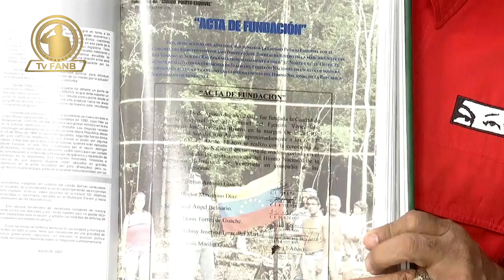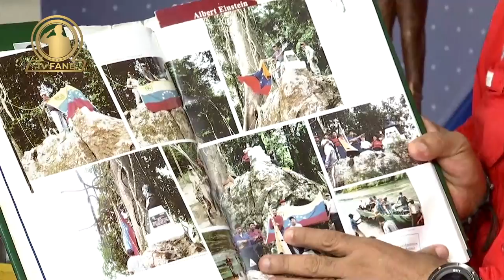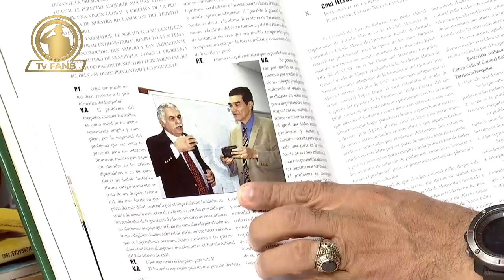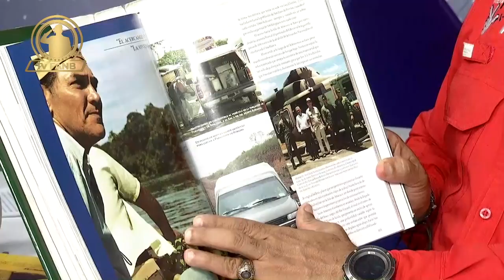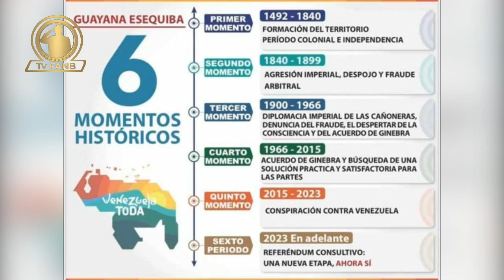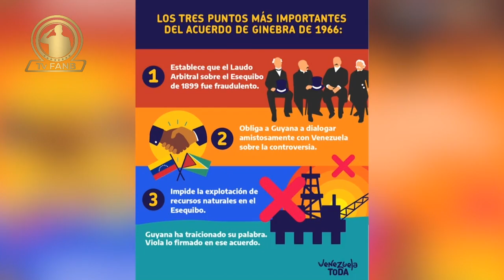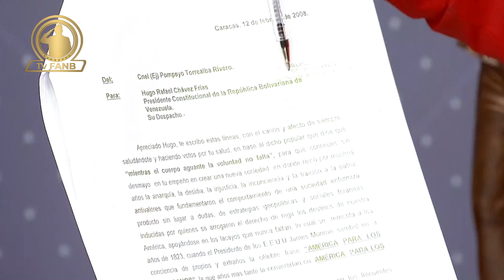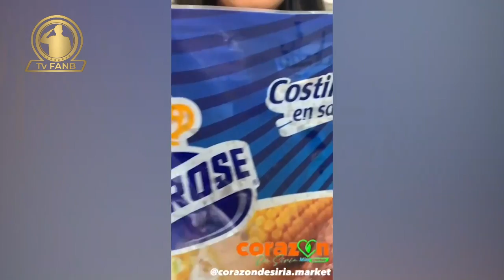TVFANB. ARTILLERÍA BOLIVARIANA 08NOV2023